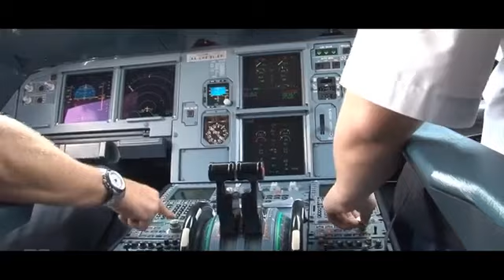Tatum & Christopher Wedding Video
Secrets Maroma Beach - February 10th, 2017